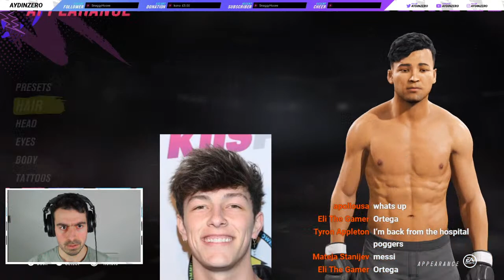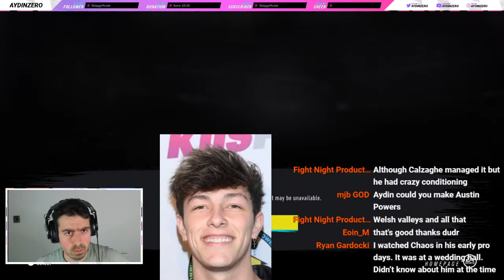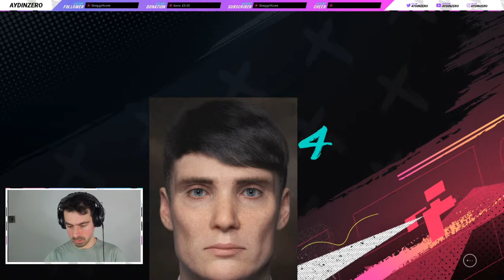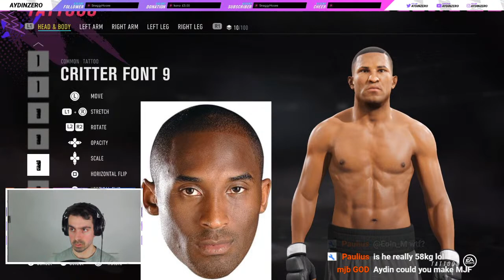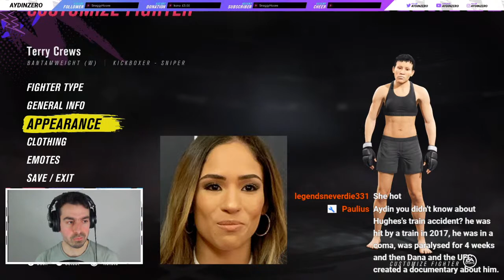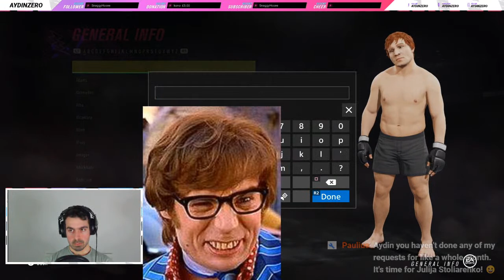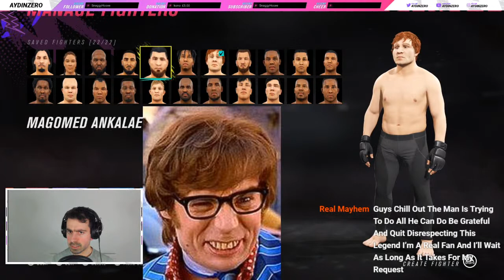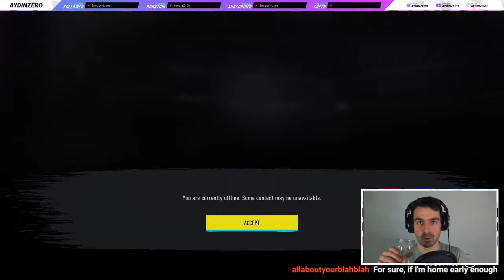CAFs Valerie Loureda, Thomas Shelby, Khaos Williams, Kennedy Nzechukwu,Stoliarenko (EA UFC 4)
Speed CAFs. LETS GO.

!points !heist !gamble

ufc 4
ufc 4 caf
ea ufc 4 caf